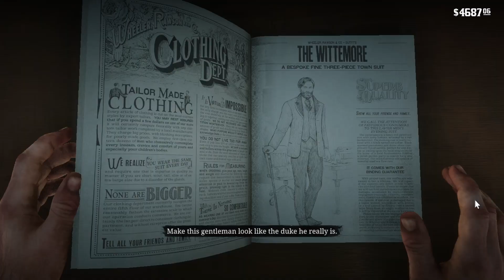Red Dead Redemption 2: kemana pun kita pergi pasti ada O'driscoll | part 30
yang mau donate atau kalian yg suka video ini, bisa dukung aku disini yach thankyou ^_^ :